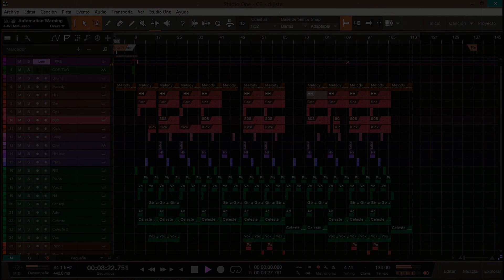[FREE] Freestyle Beat - "Dijiste" | Free Type Beat 2021 | Hard Fast Rap Trap Beat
➨The free version of this beat is available for non-profit use only with credit in the title (ComeOn Beatz)